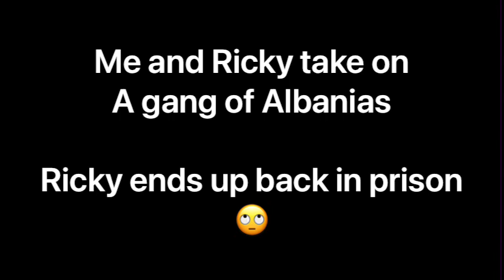Episode 10 - Fresh Out of Prison Ricky Helps me Smash A Posse of Albanians - Ricky is back in Prison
Just a funny story about my friend Ricky. Good dude who lost his way along the way of life. Still miss him. I think he is back in prison again. He never makes it out more than a few months. Sad. Funny story though, how I first met him how I became close to him, and how we liked up after he got out of prison, only to have him get strung out on dope and fade away.